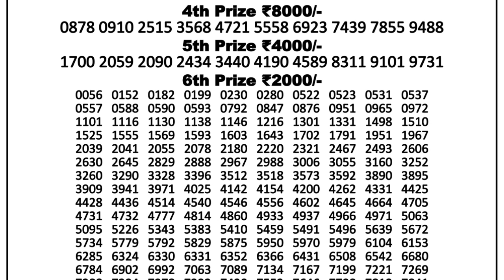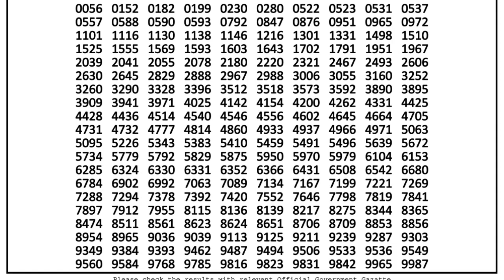🔴LOTTERY SAMBAD DEAR 500 MONTHLY LOTTERY LIVE TODAY 6 PM 01.10.2022 LIVE FROM NAGALAND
lottery sambad
dear lottery
dear lottery result
lottery result
লটারি সংবাদ
nagaland lottery

0:00 | Dear Lottery 1st, 2nd, 3rd & 4th prize  numbers
0:59 | 5th prize numbers